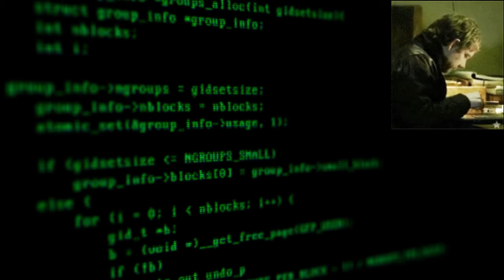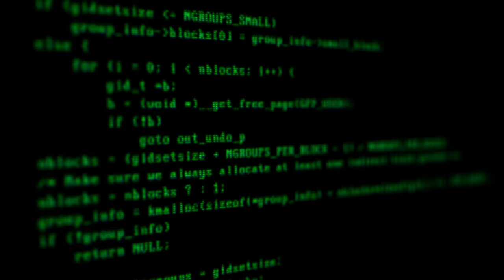00. Основы GNU/Linux и подготовка к RHCSA